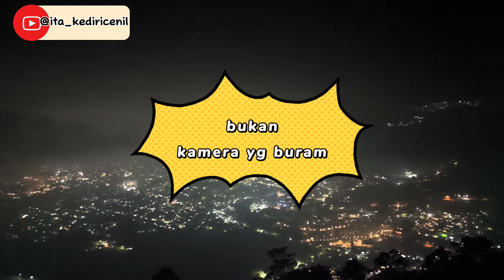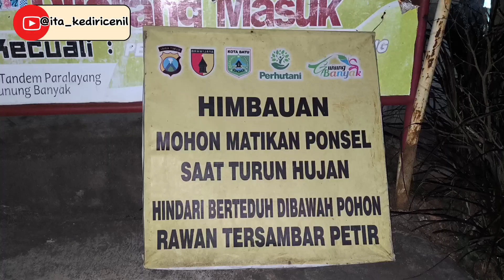PARALAYANG Batu malang di malam hari ✨part 2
Salah satu tempat untuk menikmati keindahan city light kota batu 😍vlog paralayang wisatamalang wisatamurah jalanjalan review @Itakediricenil